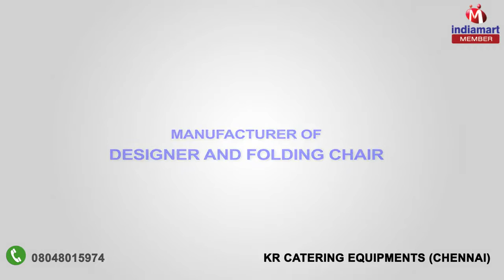Designer and Folding Chair By KR Catering Equipments, Chennai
] KR Catering Equipment was established in the year 2006. Our company has come into being as a Sole Proprietorship based firm, with a motive to serve commendably to the rising demands as well as preferences of the customers. The company has indulged all its efforts towards manufacturing and supplying a wide variety of Designer Chair, Cooking Gas Stove, Commercial Kitchen Equipment, Cooking Range, Chinese Range, Commercial Refrigerator and many others.